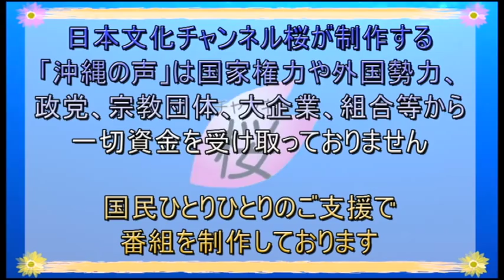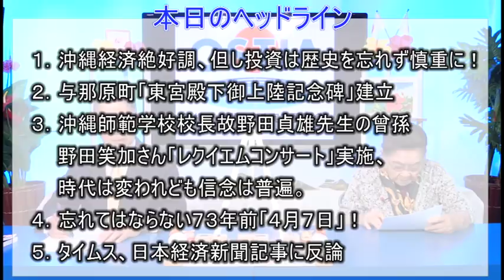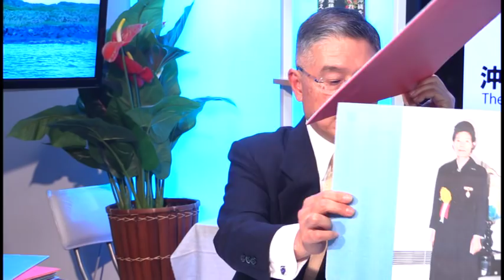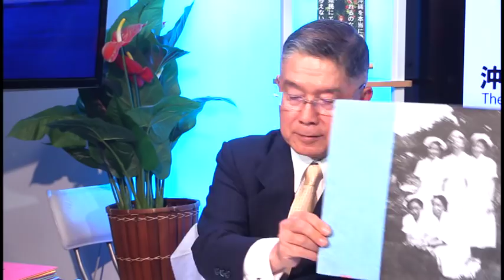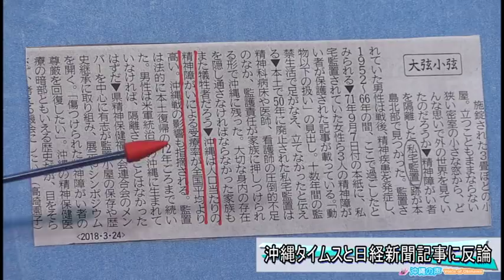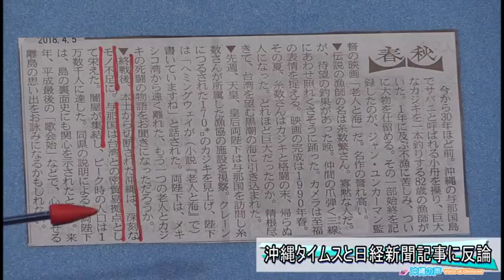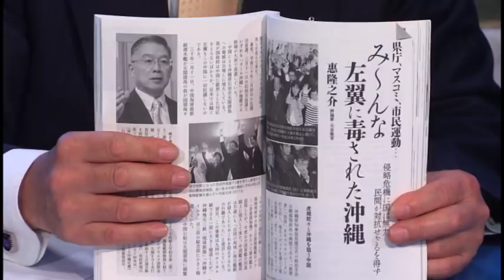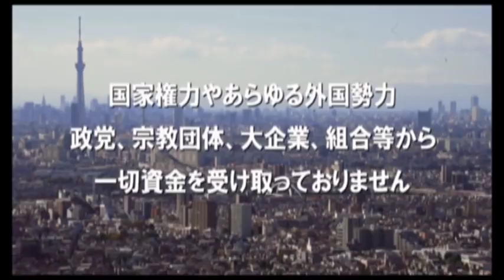【沖縄の声】沖縄経済絶好調、但し投資は歴史を忘れず慎重に！/与那原町『東宮殿下御上陸記念碑』建立[H30/4/7]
平成30年4月6日金曜日に放送された『沖縄の声』。本日は、ジャーナリストの恵 隆之介氏が「沖縄経済絶好調、但し投資は歴史を忘れず慎重に！」、「与那原町『東宮殿下御上陸記念碑』建立」、「沖縄師範学校校長野田貞雄宣戦の曾孫”野田笑加”さん　レクイエムコンサート実施」、「忘れてはならない73年前『4月7日』！」、「タイムス、日本経済新聞記事に反論」の5つヘッドラインについて解説いたします。
※ネット生放送配信：平成30年月4月6日、19:00～
出演：
　　　恵　隆之介（ジャーナリスト・沖縄支局担当キャスター）
　　　金城　テル（沖縄支局担当キャスター）